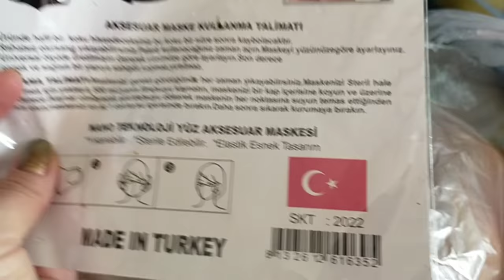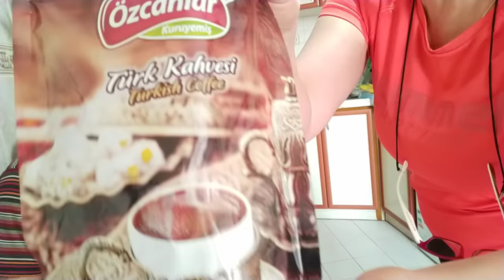Маска своими руками за 2 минуты от мужа/Зумба/На базаре новые правила /Кофепитие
В этом видео я вам покажу новую маску от мужа, сделанную за 2 минуты.
Нашу совместную Зумбу.
Вы увидите наши посиделки на кухне за Кофепитием.
На базаре ввели новые правила и строгий контроль.
Что сегодня на ужин.
Ашкым демонстрирует новую маску🤣